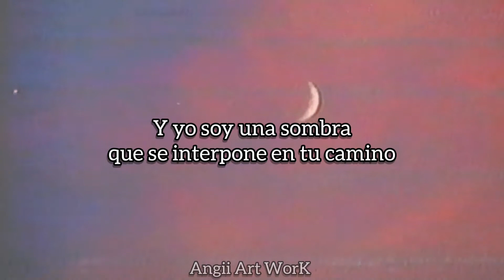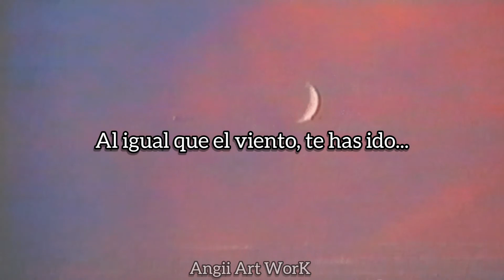The Early November - Tell Me Why (Subs. Español)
Artista: The Early November
Canción: Tell Me Why

Lyrics:

Tell me why you left, tell me where you went.
Tell me why am I worth the lines.
Tell me all you want, keep me holding on.

Tell me lies, tell me why.

You won't stay, afraid to settle like ashes.
You say you need a silhouette, and I'm a shadow standing in your way
I bet you find a millionaire and one of them will need you
And your silver hair when you've gone

Just like wind, you're gone.
Leaving me breathless and alone.